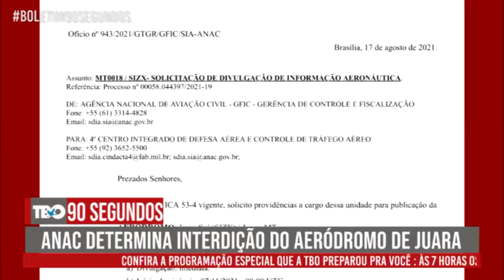90 SEGUNDOS - Anac determina interdição do aeródromo de Juara - 20/08/2021